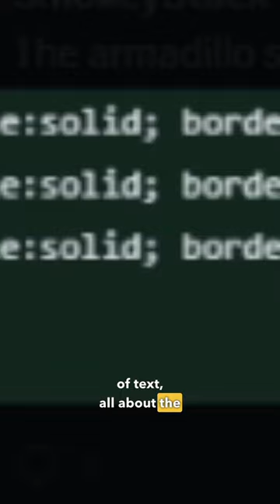ANOTHER minecraft 1.21 mob leak!